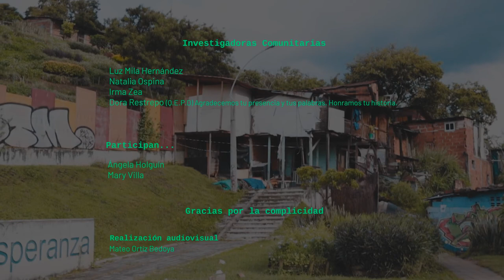TomaPatrimonial: Cámara Emergente / Calambombo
TomaPatrimonial: Cámara Emergente. Relatos y contrarrelatos de mujeres en Moravia

Calambombo. Podría ser una fiesta o mejor un baile, tal vez un problema que no se resuelve. Muchos significados distintos se asocian con esta sonora palabra campesina, tan común para los abuelos y abuelas, que llegaron del campo a poblar Moravia.